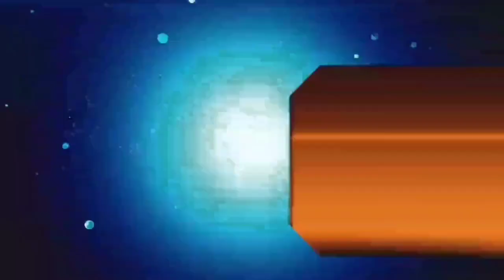आज 05 सितंबर 2021 झारखंड की ताजा खबर।। jharkhand breaking news daily news jharkhand hemant Soren